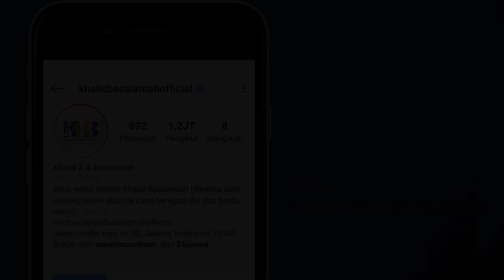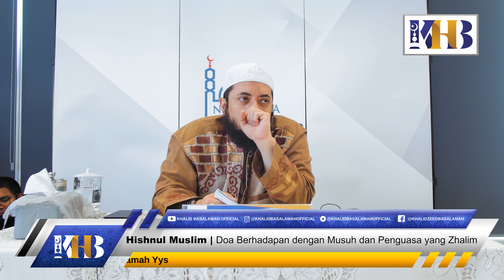Hishnul Muslim - Doa Berhadapan dengan Musuh dan Penguasa yang Zhalim